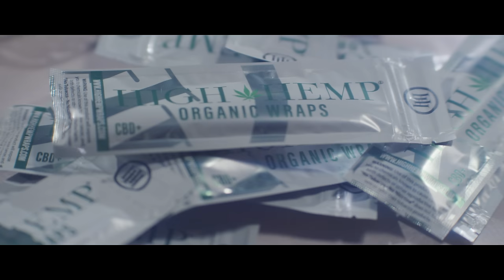B.o.B - 4 Lit (feat. T.I. & Ty Dolla $ign) (Official Video)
Directed by Chad Tennies

Official music video by B.o.B - 4 Lit (feat. T.I. & Ty Dolla $ign).